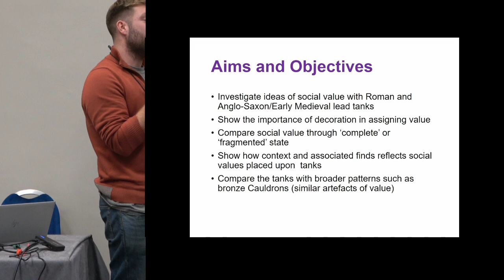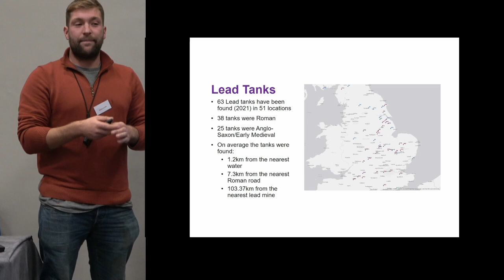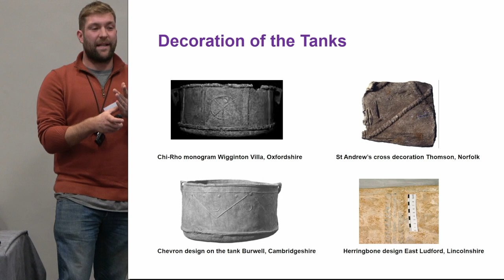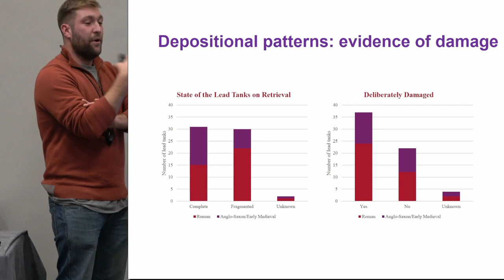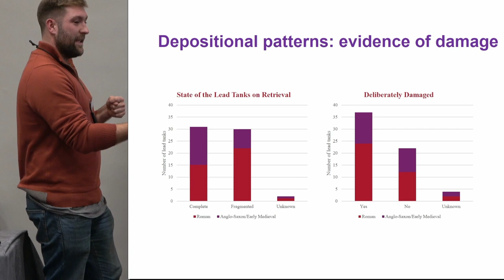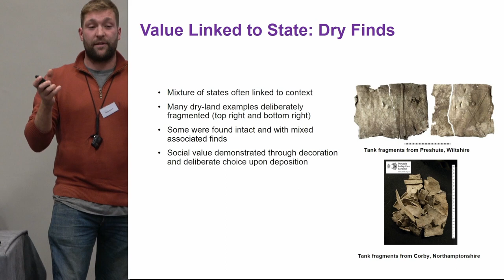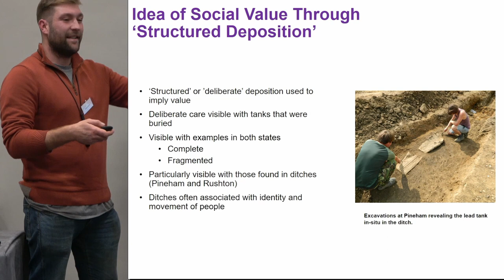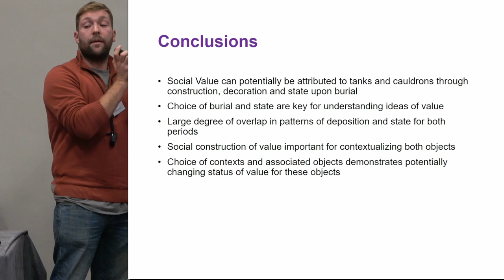Decoration and Fragmentation: patterns of deliberate damage amongst Romano-British and...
Maxime Ratcliffe (Durham University

Romano-British and Anglo-Saxon lead tanks are highly distinctive constructions owing to their
large size and detailed decoration. Although their function has been the subject of constant
debate, they are excellent examples of composite artefacts. That is visible through their mixture
of a possible practical role as well as being highly decorative display items. Metal detecting
and excavations have uncovered these objects across a diverse range of contexts. Those range
from wells and rivers to pits and ditches as well as buildings, with excavations uncovering
some in their vicinity. Alongside the variation in environments, some intriguing patterns
emerge concerning the state of the tanks upon retrieval. For example, although deliberate
damage is evident for both sets of vessels, the types of damage provide some crucial insight
into the potential value of these artefacts. Far more of the Roman examples are deliberately
damaged than their Anglo-Saxon counterparts. However, both sets have similar methods of
destruction. Fragmentation is visible across both periods although once again it is far
commoner with the Roman tanks than the later Anglo-Saxon ones. The types of fragmentation
occurring alongside the variety of contexts that this was visible within have created some
remarkable similarities and contrasts. This paper would investigate the close link between the
types of fragmentation and the types of contexts they have been found in to demonstrate the
value of these artefacts to their respective communities.